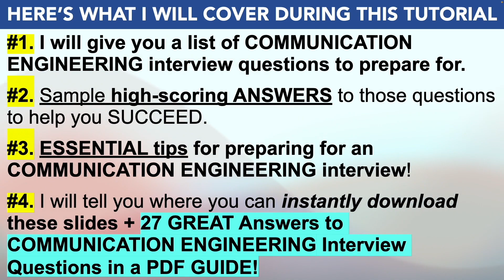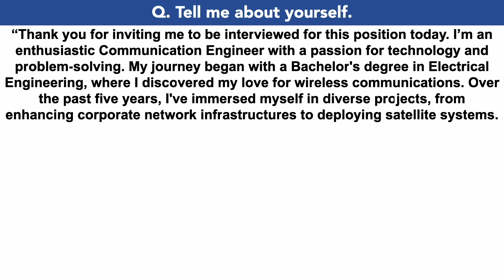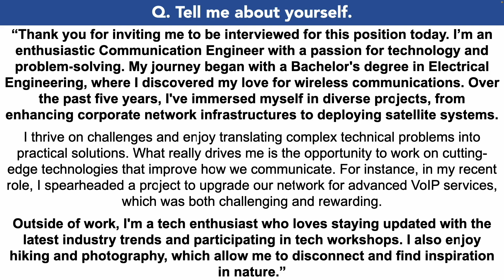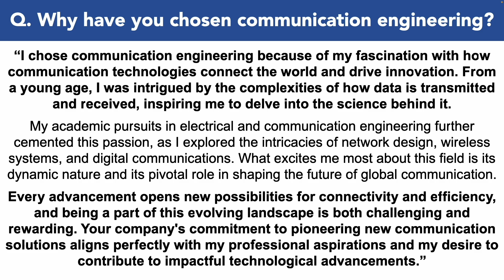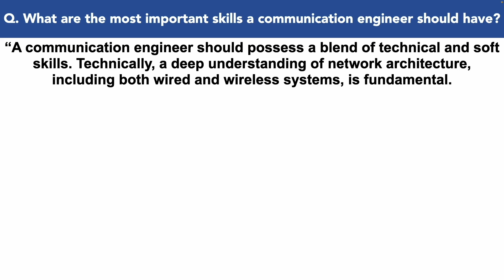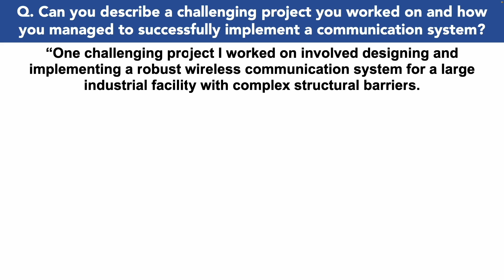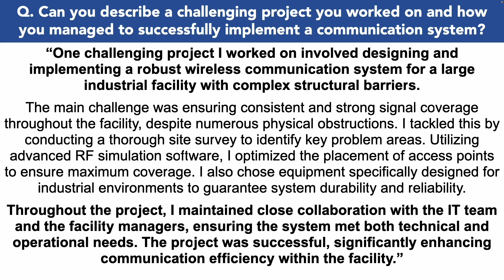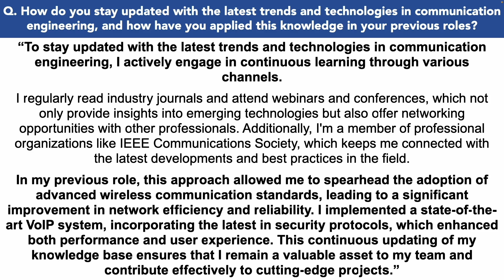COMMUNICATION ENGINEERING INTERVIEW QUESTIONS AND ANSWERS! (Communication Engineer Interview)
COMMUNICATION ENGINEERING INTERVIEW QUESTIONS AND ANSWERS (How to Pass a Communication Engineer Interview) By Joshua Brown of

In this video, Joshua will teach you how to prepare for Communication Engineering interview questions. Here’s what Joshua covers to help you PASS your Communication Engineering interview questions:

1. A list of Communication Engineering interview questions to prepare for;
2. Important tips to help you prepare for your Communication Engineering interview;
3. Practical example answers to common Communication Engineering interview questions;
4. Further downloadable resources to help you be the standout candidate!

HOW TO PASS A COMMUNICATION ENGINEERING INTERVIEW
Q1. Tell me about yourself 01:20
Q2. Why have you chosen communication engineering? 04:01
Q3. What are the most important skills a communication engineer should have? 06:33
Q4. Can you describe a challenging project you worked on and how you managed to successfully implement a communication system? 08:44
Q5. How do you stay updated with the latest trends and technologies in communication engineering, and how have you applied this knowledge in your previous roles? 10:39

DOWNLOAD THE ANSWERS TO ALL COMMUNICATION ENGINEERING INTERVIEW QUESTIONS PDF GUIDE